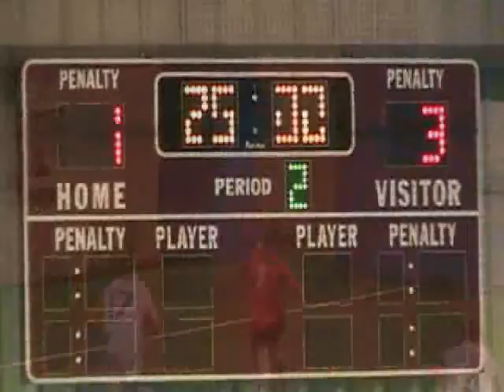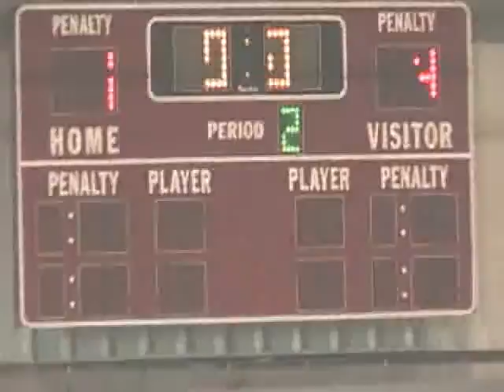2007-11-17 Phoenix vs Vaughan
Good Game Girls!
You played against a tough team and your efforts showed that you adjusted through the 2nd half of the game.